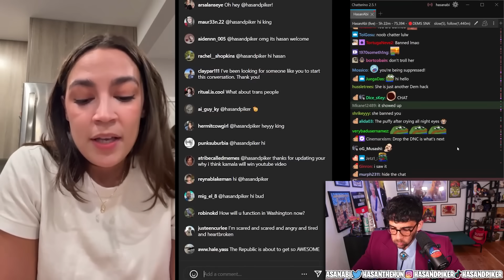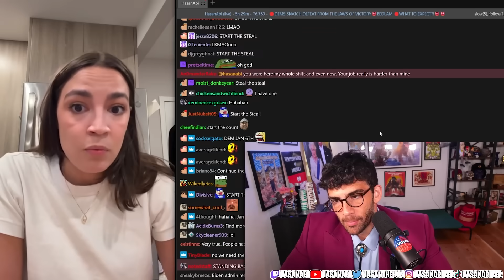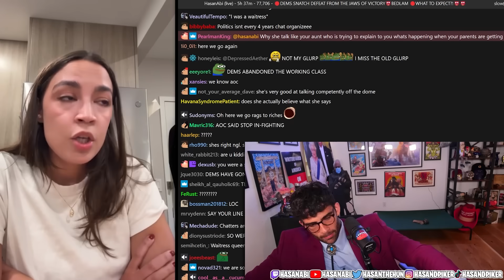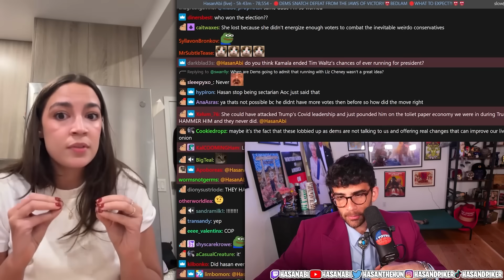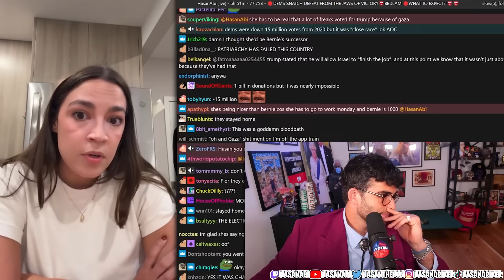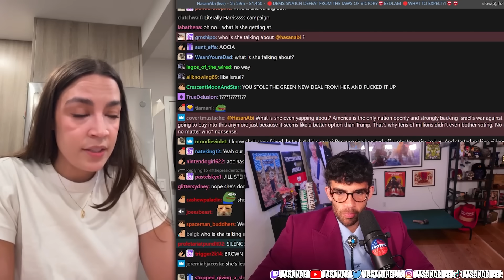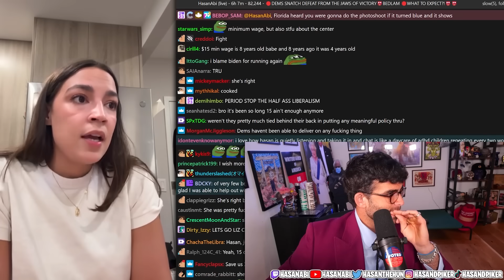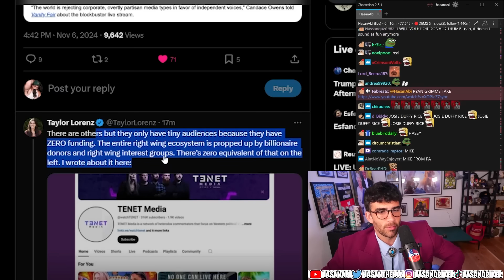AOC November 6th, 2024 | HasanAbi reacts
HasanAbi tuned into AOC most recent instagram live